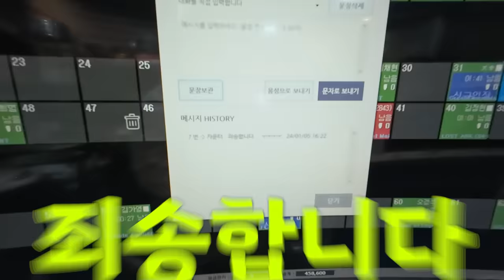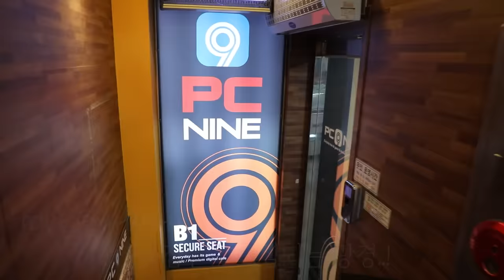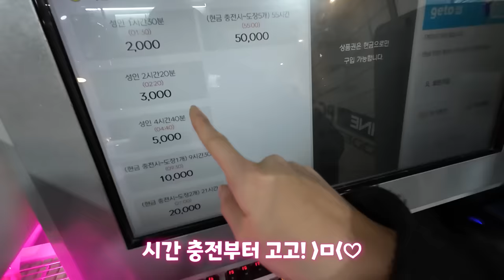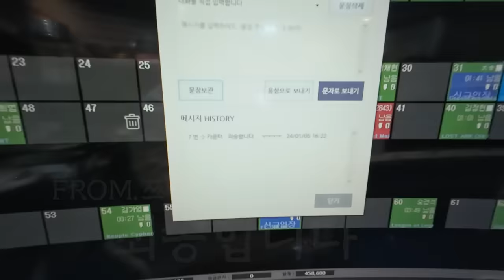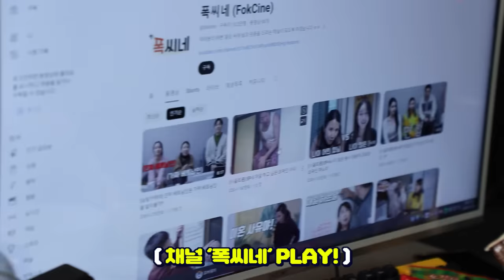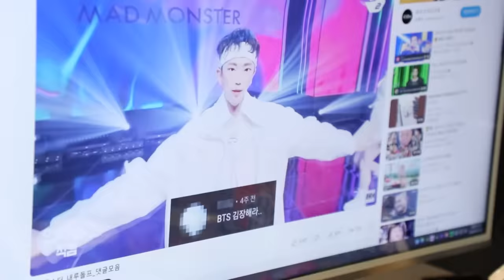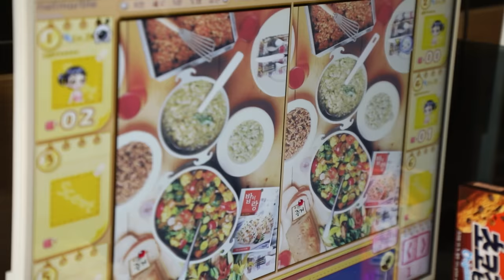알바생분께 사과했습니다😂 pc방 음식 털러왔더니.. 정육점이 안에 있다는 피시방에서 삼겹살 라면 먹방